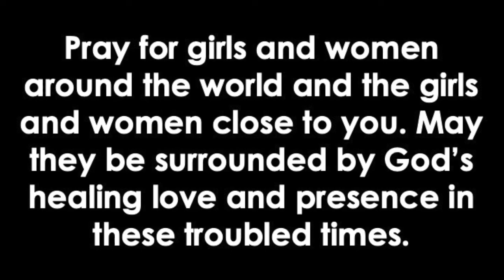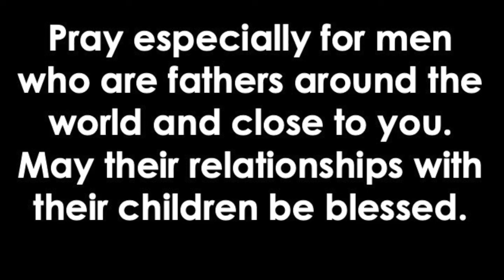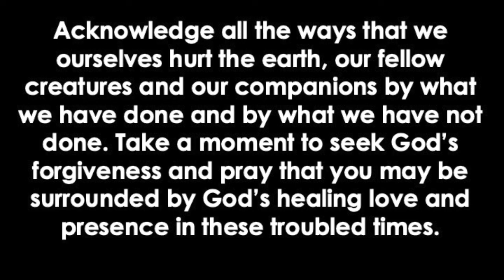April 19th, 2020 - Down to the River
Prayers of the People created with the beautiful voices of a virtual choir created by Tiffany Goodrick